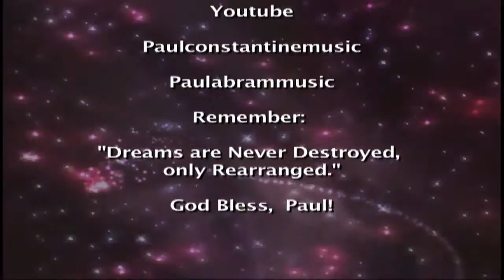This is Real Paul Abram Constantine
You can find (Paul Abram) Constantine on iTunes, jango.com.